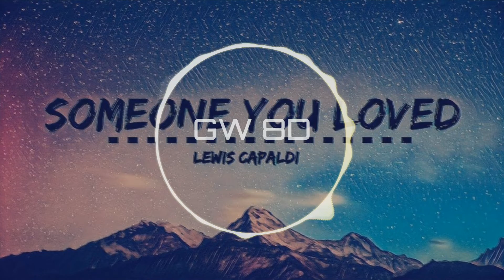Lewis Capaldi 🎧 Someone You Loved 🔊8D AUDIO🔊 Use Headphones 8D Music Song